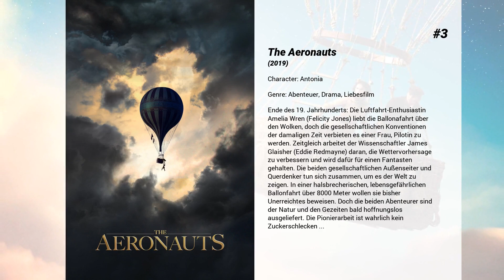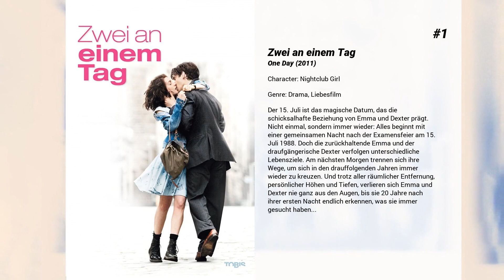Die besten Phoebe Fox Filme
Liste über Die besten Phoebe Fox Filme

6. Die Frau in Schwarz 2: Engel des Todes
Großbritannien im Zweiten Weltkrieg: Das Eel Marsh Haus im abgelegenen Dorf Crythin Gifford steht schon seit Jahren leer – zumindest scheint es so, als dort die Lehrerin Eve Parkins und die Direktorin Jean Hogg mit einer Gruppe von acht Schulkindern ankommen. Deren Eltern können London nicht verlassen, haben keine Verwandten außerhalb und schicken ihre Kinder daher zum Schutz vor den Zerstörungen des Krieges weg. Doch das Herrenhaus ist kein sicheres Versteck für die vom Krieg verängstigten Kinder. Denn 40 Jahre nach der ersten Heimsuchung der totgeglaubten Frau in Schwarz wird die dunkle Vergangenheit der alten Gemäuer wieder heraufbeschworen, der Engel des Todes erwacht erneut. Mit Hilfe des Piloten Harry Burnstow versucht Eve alles, um die Kinder, die sich immer merkwürdiger verhalten, zu beschützen und die mysteriöse Geschichte der Frau in Schwarz zu enträtseln…

5. Intrigo: Samaria
Filmemacherin Paula Polanski wendet sich mit ihrem neuen Projekt hilfesuchend an ihren ehemaligen Lehrer Henry. Sie möchte das Verschwinden ihrer Freundin Vera Kall aufklären. Der Mann, der für die Tat verurteilt wurde, sitzt seit langem hinter Gittern, eine Leiche wurde jedoch nie gefunden. Als Paula und Henry ihre Suche nach der Wahrheit beginnen, treten auch ihre Geheimnisse langsam ans Licht.

4. The Diamond Job - Gauner, Bomben und Juwelen
Die New Yorker Kleinganoven Eddie (Sam Rockwell) und Paul (Ben Schwartz) wittern bei einem Raubzug in London den ganz großen Wurf. Doch der Griff nach den Sternen gestaltet sich schwieriger als gedacht, und gemeinsam mit ihrem Kompagnon Tommy (Al Weaver) verscherzen sie es sich geradezu gezielt mit der britischen Unterwelt. Und mit dieser ist ganz und gar nicht gut Kirschen essen...

3. The Aeronauts
Ende des 19. Jahrhunderts: Die Luftfahrt-Enthusiastin Amelia Wren (Felicity Jones) liebt die Ballonafahrt über den Wolken, doch die gesellschaftlichen Konventionen der damaligen Zeit verbieten es einer Frau, Pilotin zu werden. Zeitgleich arbeitet der Wissenschaftler James Glaisher (Eddie Redmayne) daran, die Wettervorhersage zu verbessern und wird dafür für einen Fantasten gehalten. Die beiden gesellschaftlichen Außenseiter und Querdenker tun sich zusammen, um es der Welt zu zeigen. In einer halsbrecherischen, lebensgefährlichen Ballonfahrt über 8000 Meter wollen sie bisher Unerreichtes beweisen. Doch die beiden Abenteurer sind der Natur und den Gezeiten bald hoffnungslos ausgeliefert. Die Pionierarbeit ist wahrlich kein Zuckerschlecken ...

2. Eye in the Sky
Colonel Katherine Powell ist Kommandantin einer Drohnen-Operation in Nairobi. Von ihrer Einsatzzentrale aus versucht sie Terroristen aufzuspüren und auszuschalten – ohne selbst vor Ort sein zu müssen. Ihr Kollege Steve Watts ist ebenfalls nicht vor Ort, lenkt die Waffe allerdings per Fernsteuerung an Powells gewünschtes Ziel. Bei ihrer Suche nach kriminellen Machenschaften stoßen Powell und Watts auf zwei mutmaßliche Terroristen, die in einem Haus in Kenia einen Anschlag planen, der zahlreiche Menschen in Gefahr bringen wird. Zunächst ist das Kommando klar: ausschalten. Als allerdings ein vermeintlich völlig unschuldiges Mädchen die Szenerie betritt, sind sich die Menschen hinter den schweren Waffen nicht mehr sicher, wie sie weiter handeln sollen. Innerhalb kürzester Zeit wird die Frage nach Leben und Tod zu einem politischen Großereignis.

1. Zwei an einem Tag
Der 15. Juli ist das magische Datum, das die schicksalhafte Beziehung von Emma und Dexter prägt. Nicht einmal, sondern immer wieder: Alles beginnt mit einer gemeinsamen Nacht nach der Examensfeier am 15. Juli 1988. Doch die zurückhaltende Emma und der draufgängerische Dexter verfolgen unterschiedliche Lebensziele. Am nächsten Morgen trennen sich ihre Wege, um sich in den drauffolgenden Jahren immer wieder zu kreuzen. Und trotz aller räumlicher Entfernung, persönlicher Höhen und Tiefen, verlieren sich Emma und Dexter nie ganz aus den Augen, bis sie 20 Jahre nach ihrer ersten Nacht endlich erkennen, was sie immer gesucht haben...